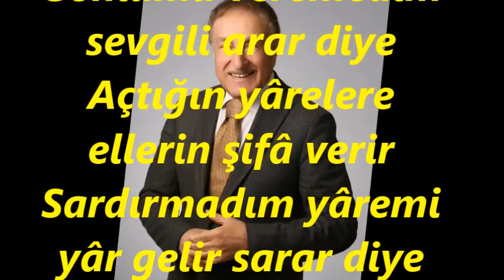Yaşar ÖZEL-Demedim Hicrânımı Ellere Yarar Diye (HİCAZ)R.G.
SOLİST:
*YAŞAR ÖZEL*
VİDEOYU YAPAN
*RECEP GAYRETLİ*
GÜFTE:   H.DERVİŞ
*BESTE:   ŞÜKRÜ TUNAR
*USUL:   CURCUNA
MAKAM:  HİCAZ
Demedim hicrânımı ellere yarar diye
Gönlümü veremedim sevgili arar diye
Açtığın yârelere ellerin şifâ verir
Sardırmadım yâremi yâr gelir sarar diye
Sardırmadım ellere yâr gelir sarar diye.